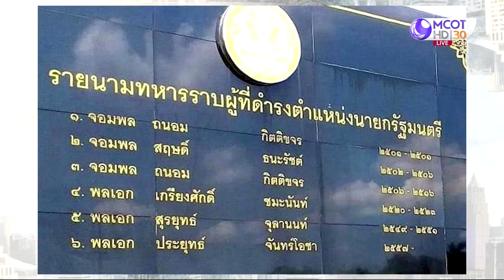ไม่ต้องตีความ...ให้เสียเวลา ! | เจาะลึกทั่วไทย | 12 ก.ย. 65